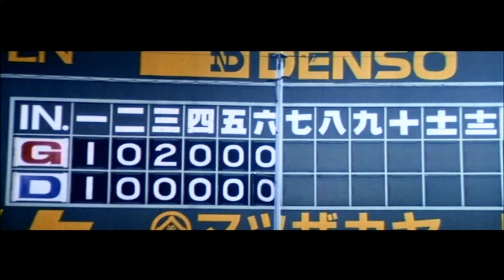Mr. Baseball (1992) Breaking Uchiyama's Record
"They don't like gaijin breaking their records."